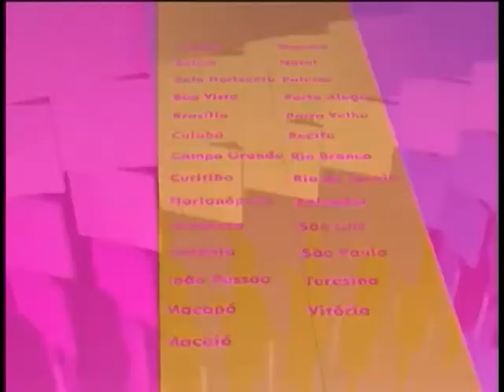Mostra Cinema e Direitos Humanos chega à Brasília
NBR NOTÍCIAS - 12.12.12: Até o dia 16 de dezembro, Brasília recebe a 7ª mostra Cinema e Direitos Humanos na América do Sul. O evento reúne 37 filmes sobre os direitos fundamentais do brasileiro. Realizada em todas as capitais brasileiras, a mostra tem entrada franca e ocupa Centro Cultural Banco do Brasil (CCBB).